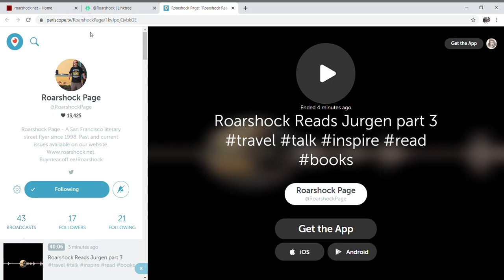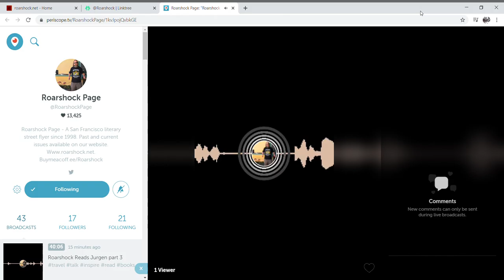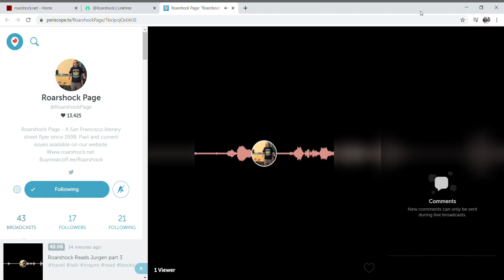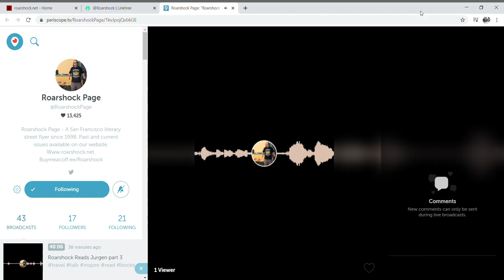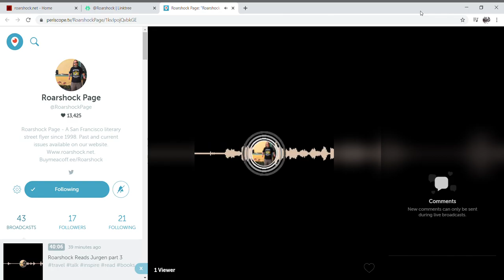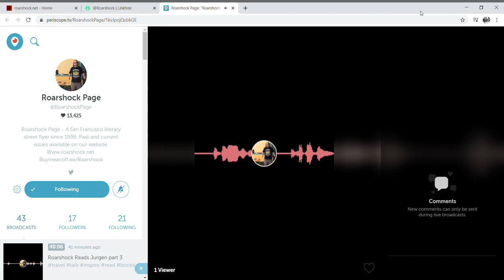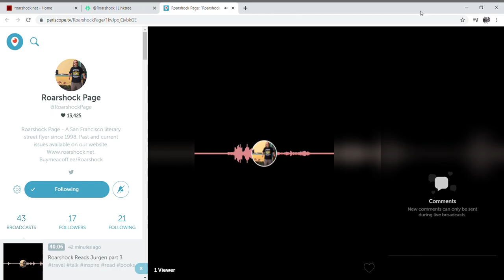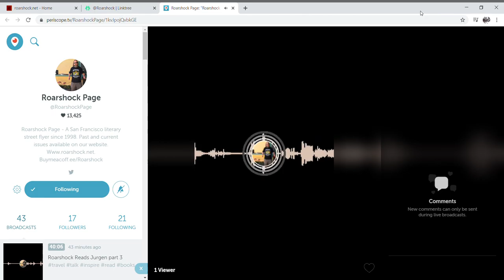Roarshock Reads Jurgen part 3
Jurgen, A Comedy of Justice by James Branch Cabell (1919)

Reading by D. A. Wilson @ Top of the Hill, Martinez California
March 2021